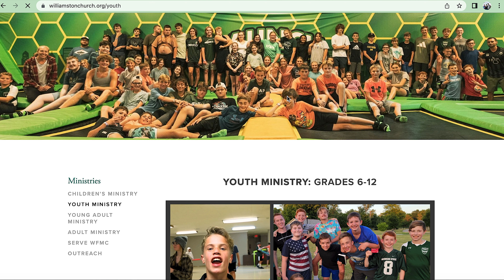Summer 23 Announcement #2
Many updates this week! Tune in so you don't miss out on this important information!